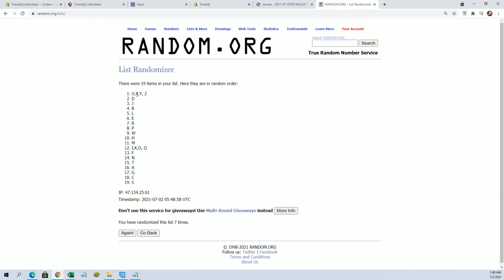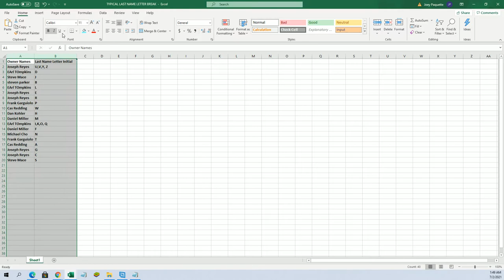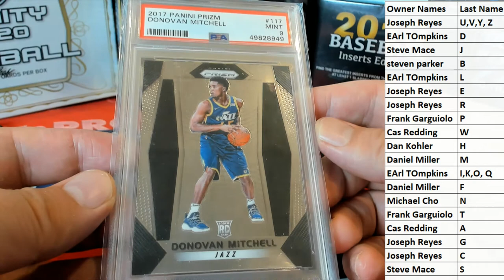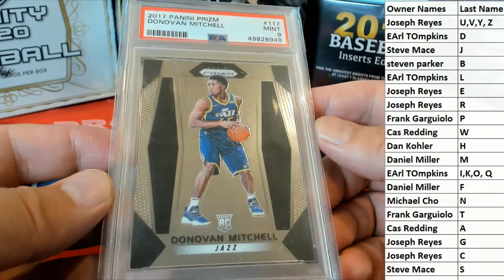2020 Super Break First Time Card Edition ID 20SBFIRST134